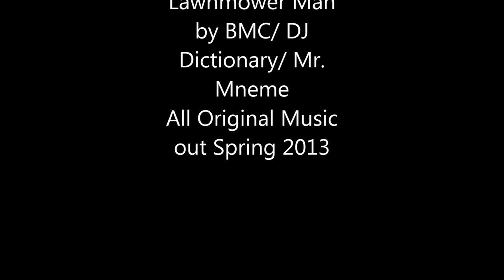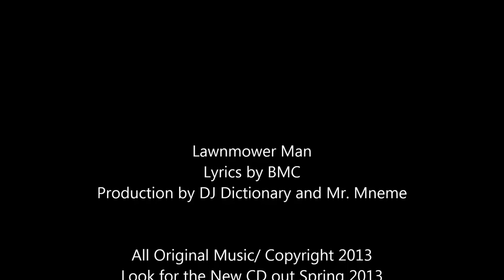Lawnmower Man by BMC, DJ Dictionary, and Mr. Mneme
Bringing underground hip hop back. Images copyright their respective production company.
All Music is written, produced, and preformed by BMC, DJ Dictionary, and Mr. Mneme
Love to U.S. Music Group, BMC and Ugly James